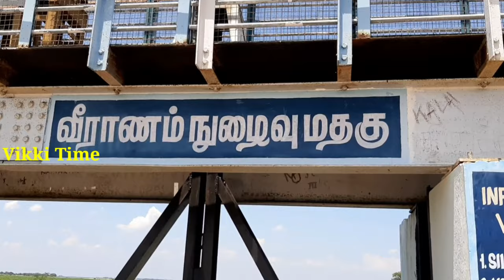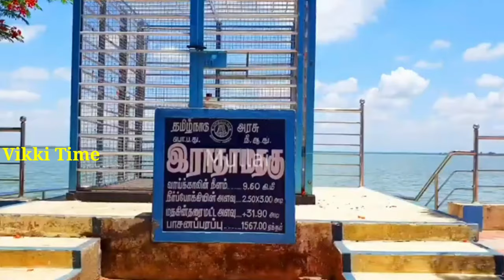வீராணம் ஏரி வரலாறு || VEERANAM LAKE HISTORY ||KATTUMANNARKOIL || PARANTAKA CHOLA || RAJADITHYA CHOLA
Full this video made by mobile

HOW TO DOWNLOAD YOUTUBE VIDEOS ONLINE? HOW TO CONVERT YOUTUBE VIDEOS TO MP3? LicenseCreative Commons Attribution license (reuse allowed)